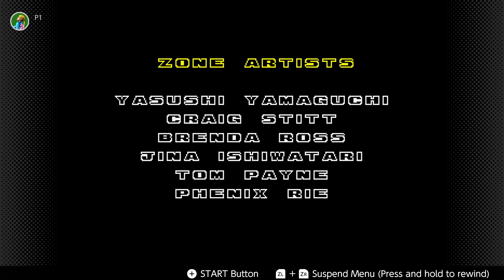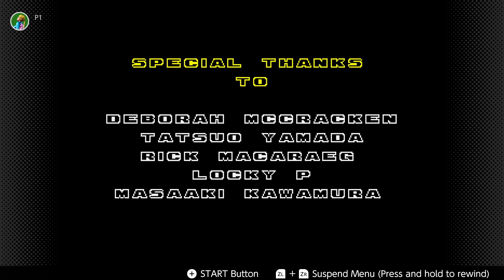Let's Play Sonic the Hedgehog 2 (SEMI-BLIND) Part 6 (FINALE)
In this part, we take on Death Egg Zone and defeat Metal Sonic and Dr. Robotnik and save the day. Credits, Review and another LP wrapped up.